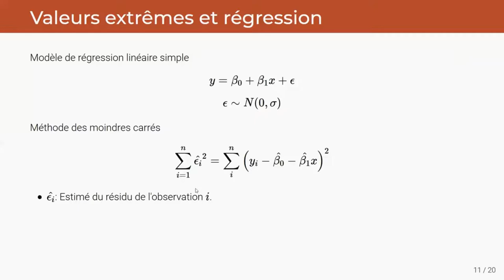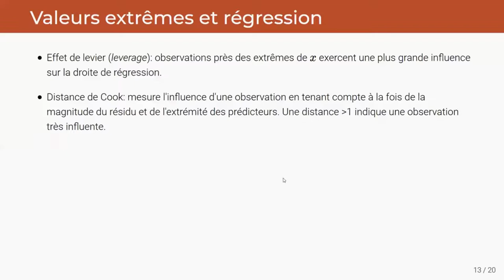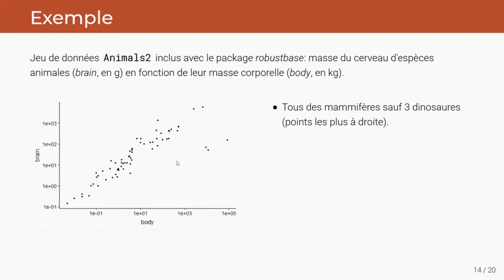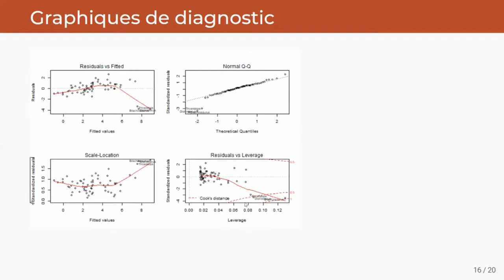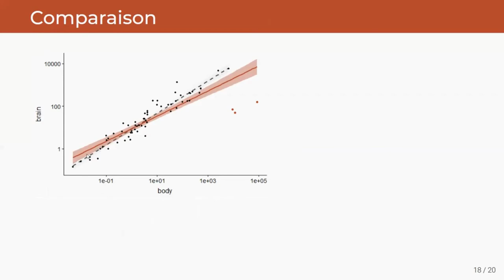ECL8202, Cours 4.2 Valeurs extrêmes et régression